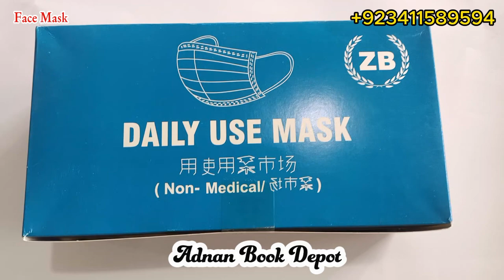Face Mask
Wellcome To Adnan Book Depot We Are Providing All Types Of Stationary Materials Like Books, Pen, Pencils. And Many More